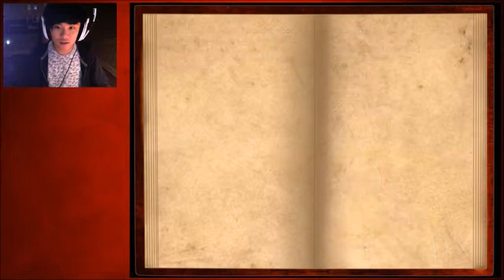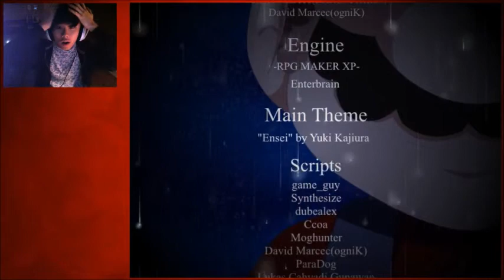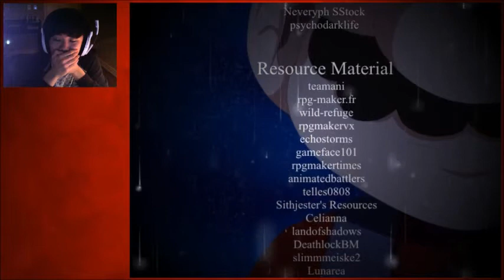"BREAKING BONDS.." - Mario - The Music Box: Episode 5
This is, in my opinion, without a doubt, and quite possibly, THE SCARIEST Mario Fan-game I have ever seen in my whole goddamn life. I have always wanted to play this for a long time and now I finally get the chance to play it. Can we make it out alive though, is the question. Can we?

Mario - The Music Box is a game that takes place outside the canon universe of the colorful world of Super Mario and has you jump into a dark and edgy alternate universe where Mario investigates an abandoned mansion close to the Mushroom Kingdom, rumors surfaced that those who went in never came back out.

Download the game! If there even is any